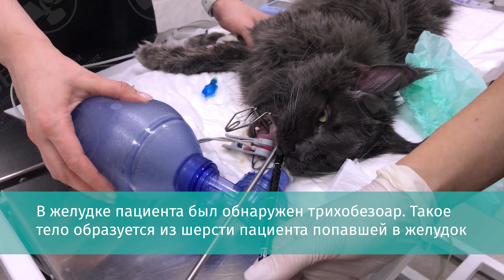Удаление Трихобезоар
С четырехлетним котом породы мейн-кун по кличке Логан
к нам обратились по направлению из сторонней клиники. На рентген снимках обнаружены признаки инородного
тела. Принято решение о проведении гастроскопии. В желудке пациента был обнаружен Трихобезоар. Такое
тело образуется из шерсти пациента попавшей в желудок. Он может достичь значительных размеров. Для того, чтобы
избежать такой проблемы назначают специальную пасту.